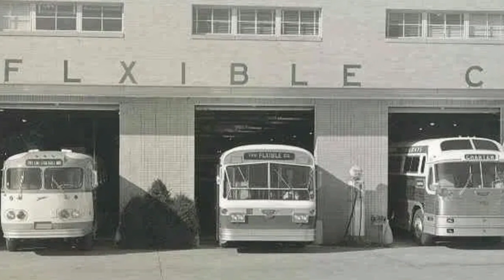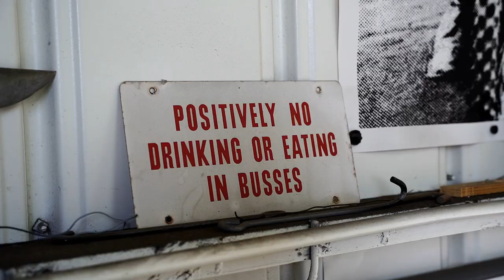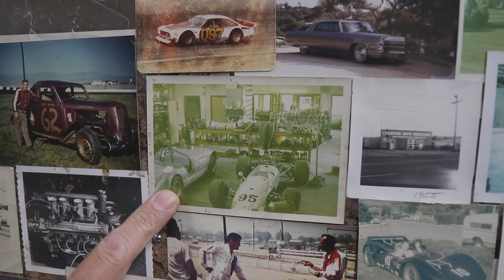Western Flyer Restoration EP 27 Restoring a 1947 Flxible Bus: Wooden Boat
Episode 27 from a series following the restoration of the F/V Western Flyer In this episode, I travel to Salinas California to check in on the 1947 Flxible Clipper bus the Western Flyer Foundation is having restored. This bus will partner with the fully restored Wooden Boat Western Flyer when done. As a wooden boat builder of 30 years I'm amazed at the craftmenship used to rebuild this bus.